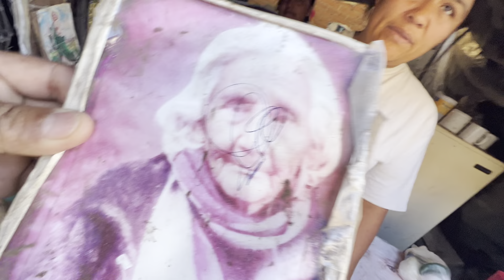REPORTAN Una familia con varios niños en un Jacal de hule👀 🇲🇽618:144-8064 🇺🇸011526181448064